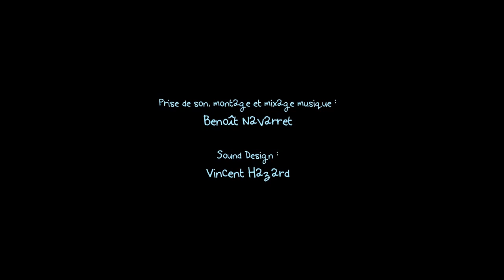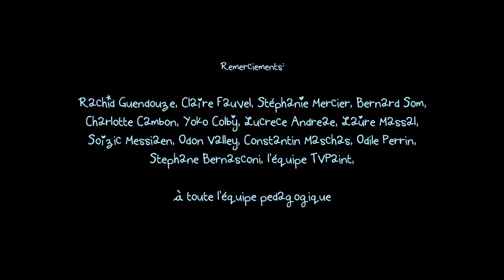Le Royaume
Nuno Alves-Rodrigues, Osama BOUACHERIA Julien Chheng, Aymeric KEVIN Sebastien HARY, Franck Monier, Ulysses MALASSAGNE, students training Design and production of animated films (3rd year) of GOBELINS, the school's image .